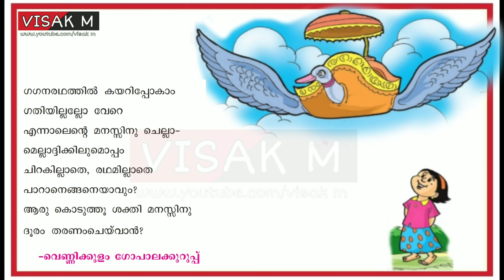NEELAKASHAM | നീലാകാശം | STANDARD 3 | MALAYALAM | visak m SCHOOL RESOURCES മലയാളം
Visak M